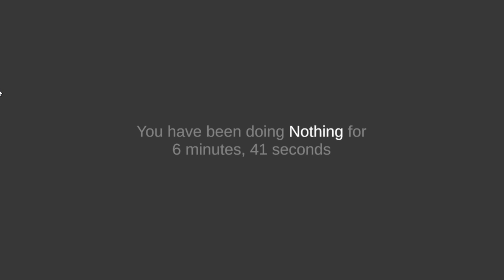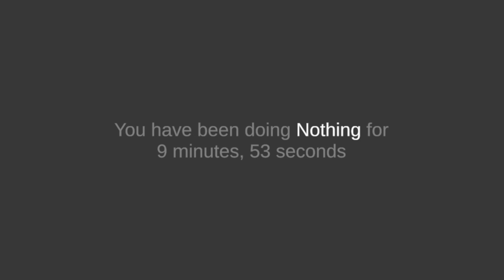You Have Been Doing Nothing For 10 Minutes